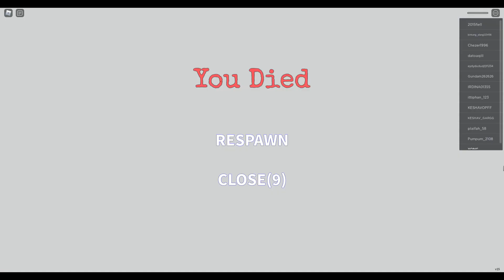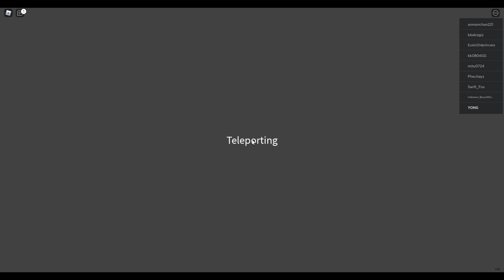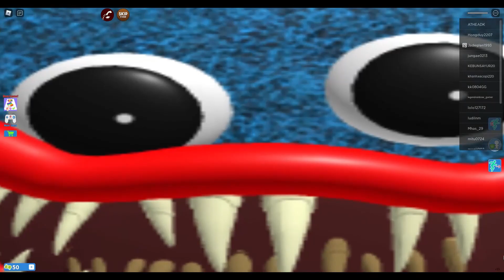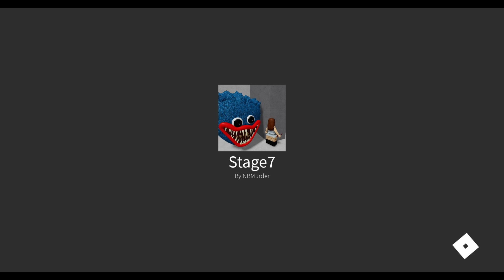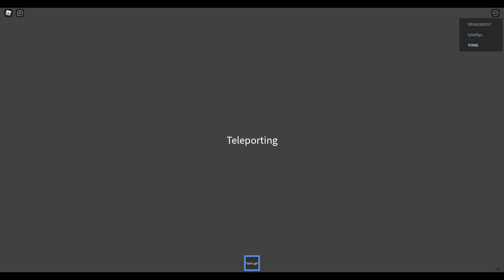【ROBLOX】Escape Poppy Head - Full Gameplay Walkthrough + Speed Up 1080p HD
NEW CODE IS RELEASED!!

🔥 Use the code 'like4K' and LIKE the game for free coins!!!
👍 NEW CODE releases once the game gets 5K LIKES!